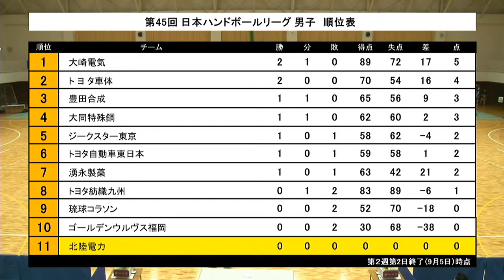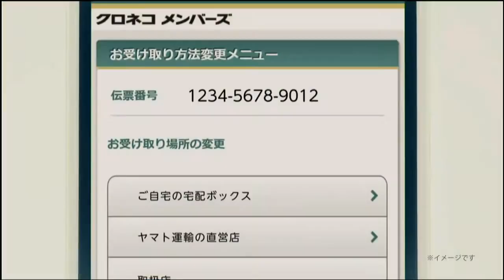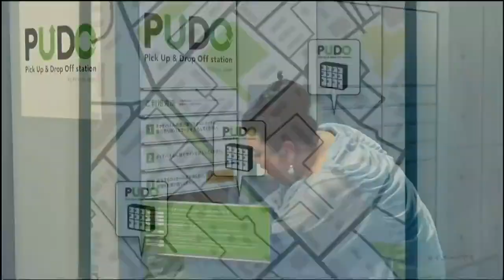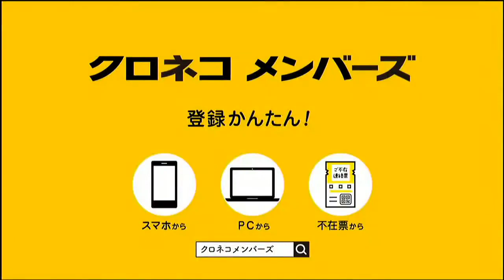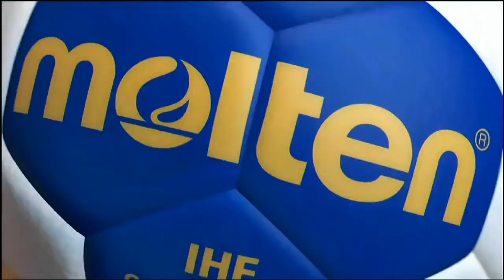2020年9月12日 豊田合成 × トヨタ自動車東日本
甲州市塩山体育館